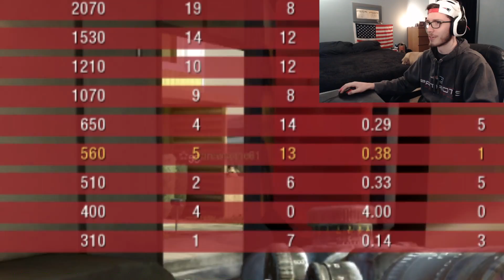Road to the L96 Multi | Ep 11 - Race Against Rhys! MY WORST FAIL YET..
2 insane pc feeders battle it out on a nuketown 24/7 server init
@RhysAgainst - Thank you to @WarpzyOG for the thumbnail
*Answers to common FAQs are below*

A: I put certain games, primarily CoDs, in different languages because I think it's cool. That's literally it lol
A: Processor - AMD FX-8350 4GHz 8-Core.
    Graphics Card - AMD Radeon R7 370.
     Mouse - HAVIT 2800DPI AVAGO 5050
FAQ 3 - What do you use to record?
A: Dxtory - rarely use OBS/Plays.tv